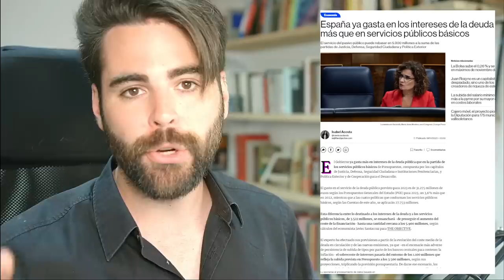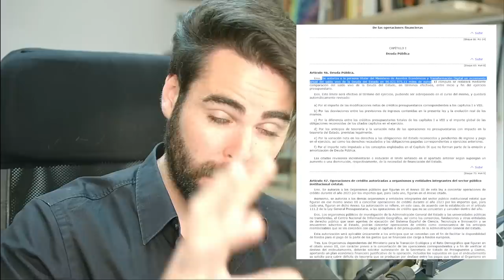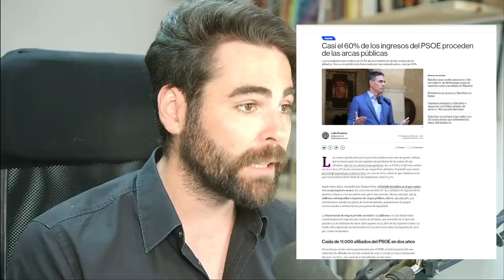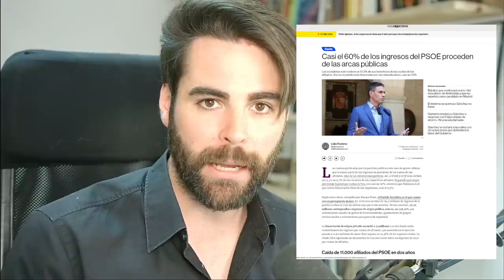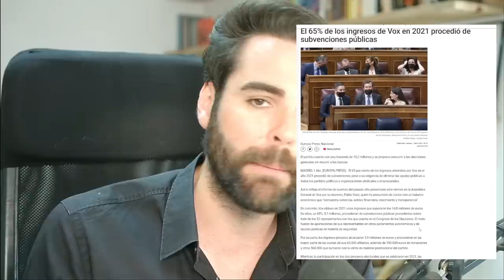DECLARAN a ESPAÑA en QUIEBRA DESDE EEUU por su DEUDA PÚBLICA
Blasket Renewable DECLARA ante el Chase Manhattan Bank y New York Mellon Bank a ESPAÑA en "IMPAGO TÉCNICO" y le solicitad el reembolso de 1000 millones de dólares de bonos del Estado Español. Tras no haber satisfecho reiteradamente sus exigencias de pago, el grupo de inversión declara al Estado Español en situación de Impago Técnico y evidencia la Quiebra del Estado Español con su deuda pública.